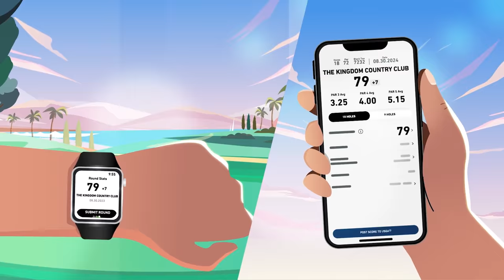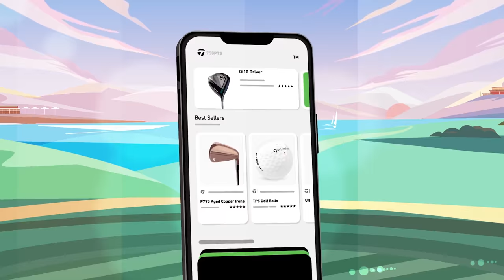Breaking Into Animation: My New Job Adventure in California! 🎨✨